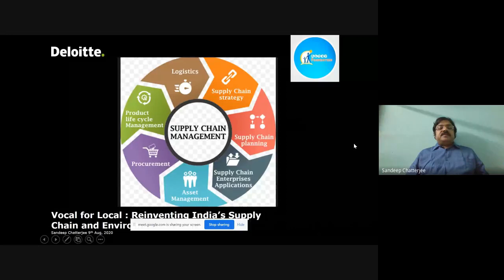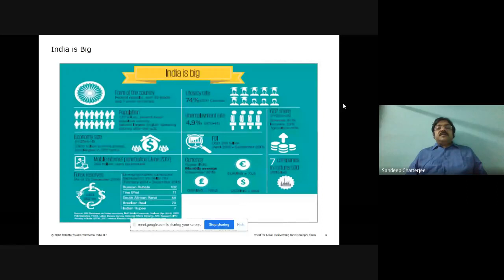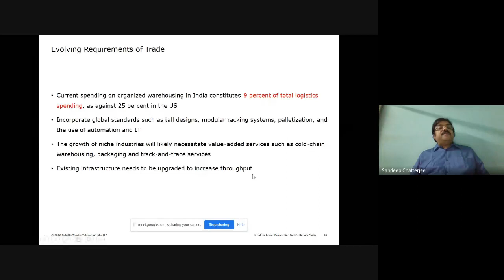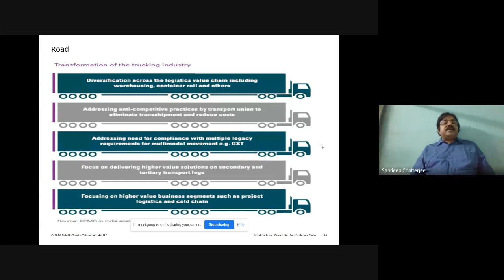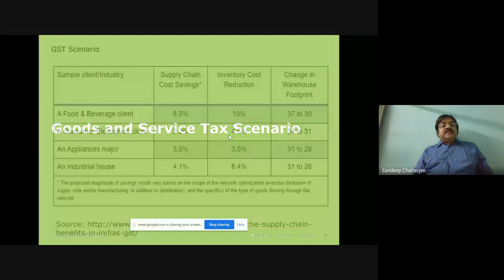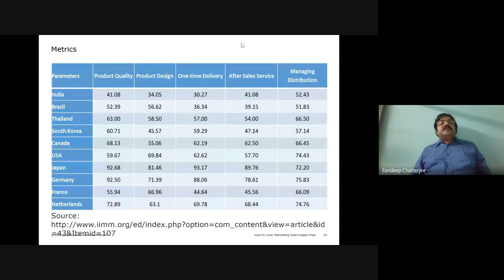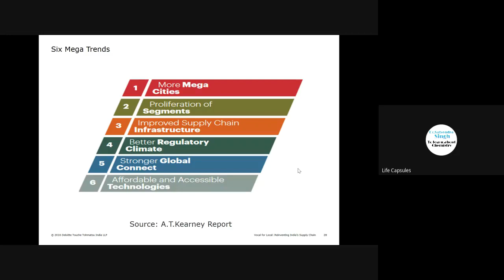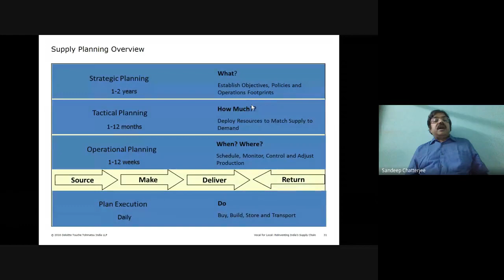National webinar on:"Local for Vocal: with Environmental Sustainability"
National google meet webinar on:
"Local for Vocal: with Environmental Sustainability"

By: Sandeep Chatterjee
Supply Chain Specialist
Member, Board of governors, IIM Kozhikode